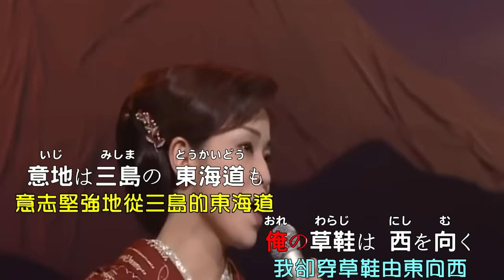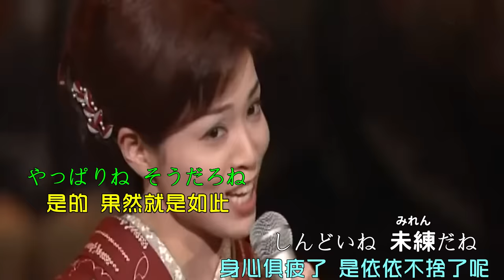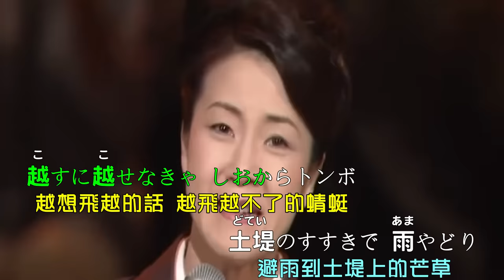【大井追っかけ音次郎】坂本冬美＆石原詢子＆原田悠里 //日文/漢譯/中譯//LIVE版